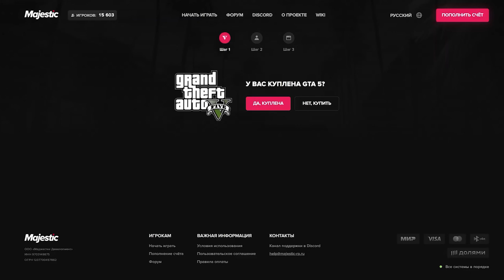🔫ՄԵՔՍԻԿԱՅԻ ԲՆՈՒԹՅՈՒՆԸ🌴RED DEAD REDEMPTION 1 #3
Wheel: Logitech G29 + Transmission
JoyStick: DualSense™ Wireless Controller
Gaming Chair: Cougar TERMINATOR
HeadSet: HyperX Cloud Alpha Wireless
Microphone: HyperX QuadCast 2 S
Mouse: HyperX Pulsefire Haste 2 White Wireless
MousePad: HyperX Pulsfire MAT XL RGB
KeyBoard: HyperX Alloy Origins + Pudding KeyCups
WebCam: Logitech C922X Pro
Monitor: HyperX ARMADA 27 165hz
Case: Thermaltake Ceres 500 TG ARGB Mid Tower Chassis (White)
Mother Board: ASUS PRIME Z-690-P WIFI D4
Processor: Intel® Core™ i7-14700kf
Processor Water Cooling: COUGAR HELOR 360